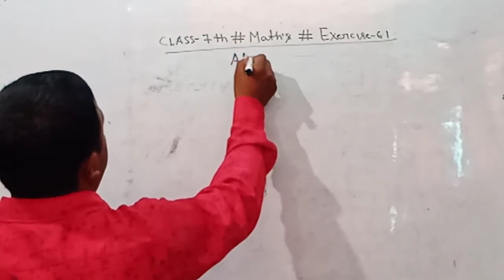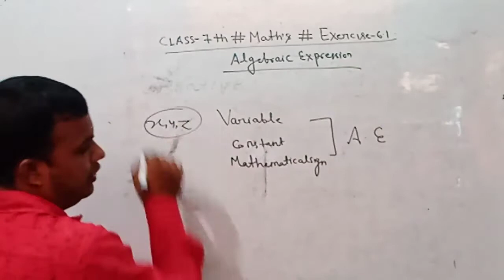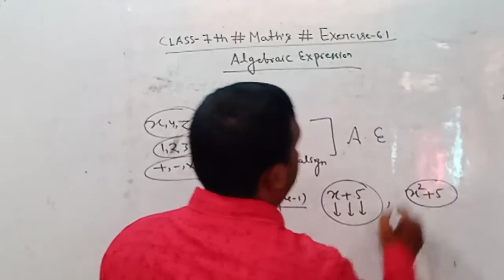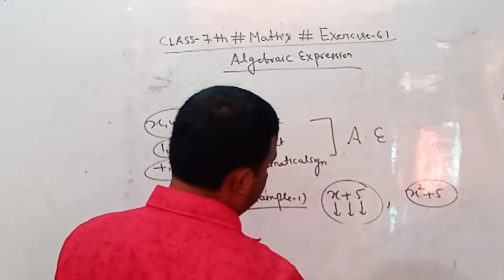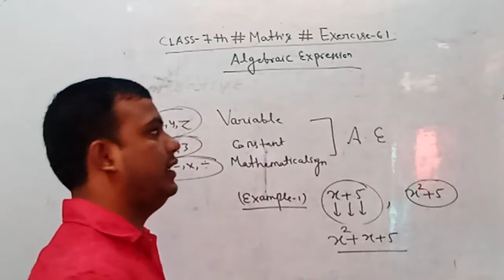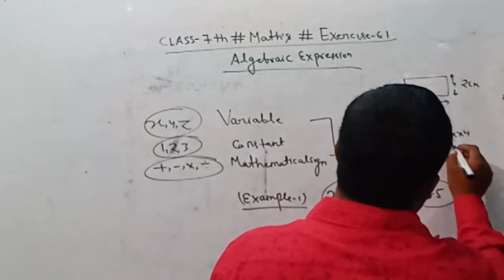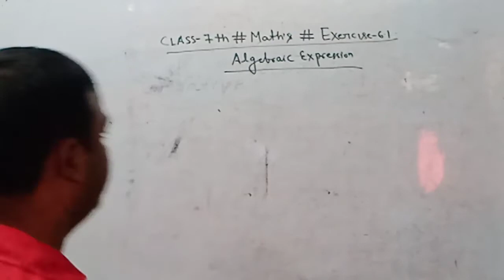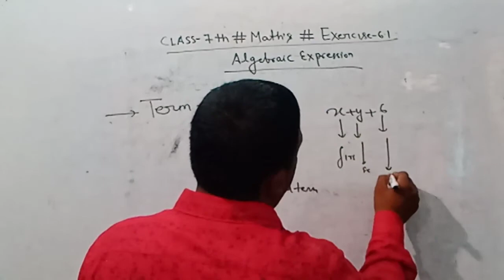Class-7th#ch-6#Hintsandsolution#part-1